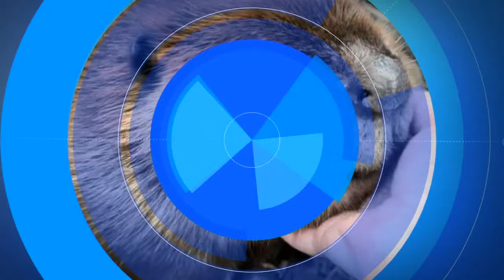Nibi the beaver ordered released into wild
MassWildlife says it's time to Nibi to return to nature, saying in a statement that 'wild animals like this one belong in the wild.'